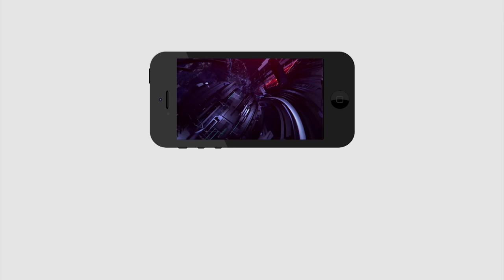Public Talk | Telangana | YS Sharmila | కేసిఆర్ మీద గెలవబోయేది షర్మిల నే | KCR